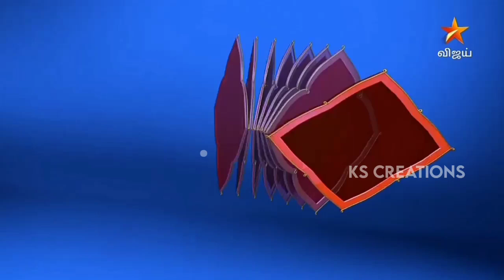BIGG BOSS SPONCER TAG